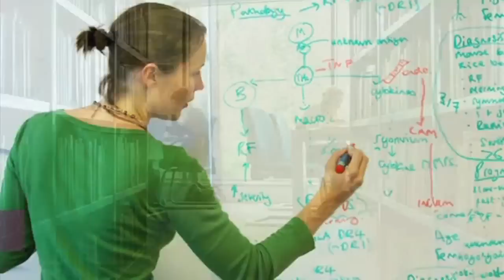University of Southampton-International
Introduction about University of Southampton in student prospectives.